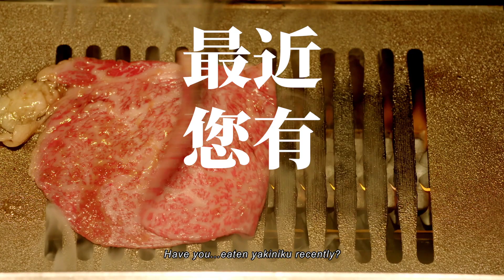《奇蹟的燒肉店》預告 Food Luck ! HD Trailer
電影由日本松竹電影公司製作，寺門JIMON導演，由EXILE NAOTO 和土屋太鳳主演，及多位實力派演員一同演出。

故事簡介:
佐藤良人（NAOTO飾）的媽媽安江（Ryo飾）獨力經營的「根岸苑」燒肉店廣受食客好評的人氣店。然而因一宗事件令顧客大量流失，生意一落千丈，「根岸苑」最後黯然結業。

18年後，離家已久的良人如今已是食評界小有名氣的自由撰稿人。一天，他被主編委以重任，與新晉編輯竹中靜香（土屋太鳳飾）一起建立美食評論網站，為讀者介紹「真正的美食」。天意安排，第一個主題正正就是「燒肉」！良人想起老家昔日種種的同時，卻收到母親病倒入院的消息。

良人始終難以放下包袱到醫院探望母親，另一方面，他為了撰稿走訪多間燒肉店，卻從中嚐到久違了的「根岸苑」味道。良人一邊大快朵頤，一邊從店家口中得知母親的往事，並漸漸開始明白母親的堅持與熱枕，內心亦產生了變化. 被「食運」眷顧的良人，決定創造一次屬於自己的美食奇蹟！